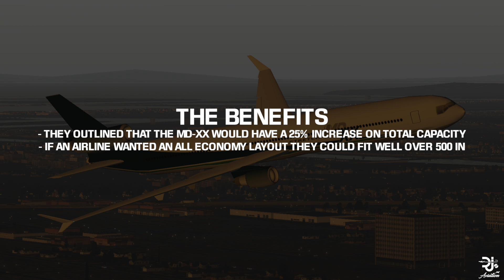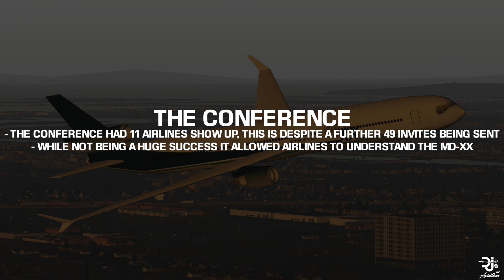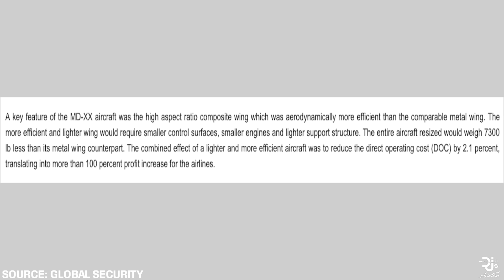What was the MD-XX?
What was the MD-XX? Why was it proposed? What were its specifications? In today's video, I analyse the MD-XX uncovering the aircraft that was talked about for a very short period in the year of 1996.